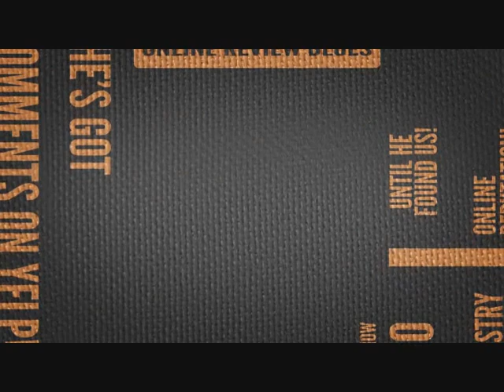OVS Rep Man Edition Sample